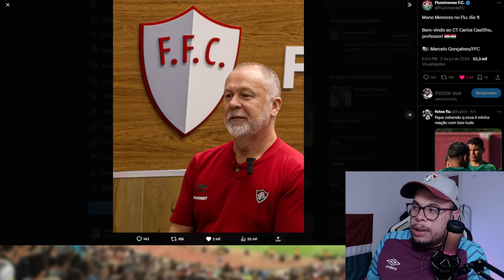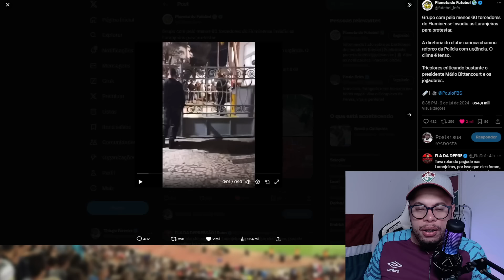🚨MANO MENEZES FOI PERFEITO, ME EMPOLGOU, OLHA O QUE ELE FEZ COM O TIME DO FLUMINENSE E MAIS